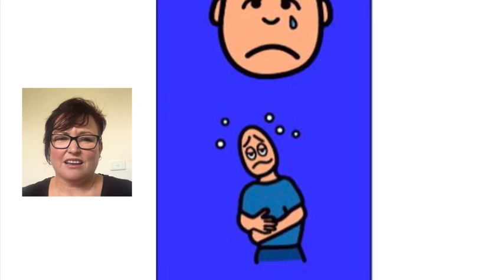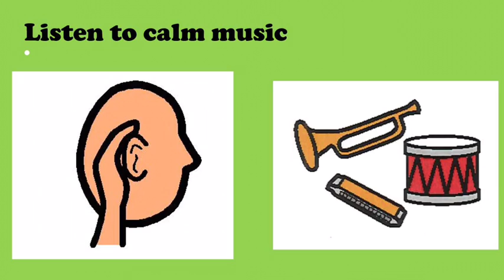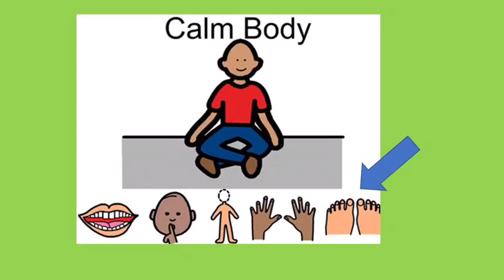The Green Zone: calm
COVID-19 distance Ed lesson about being calm/in the green zone. Piggybacks with a yoga session run by one of the school’s occupational therapists.